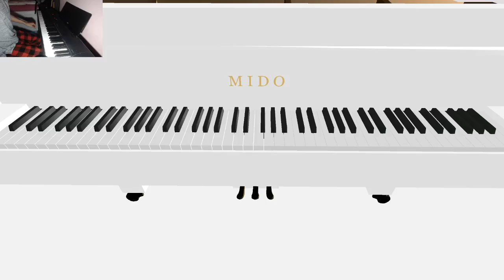Slick Udon MIDI Piano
this piano supports pedaling and touch sensitivity, the fuck?? that's a new one